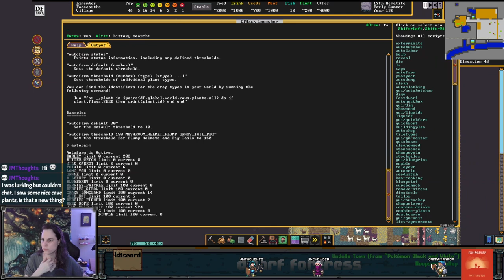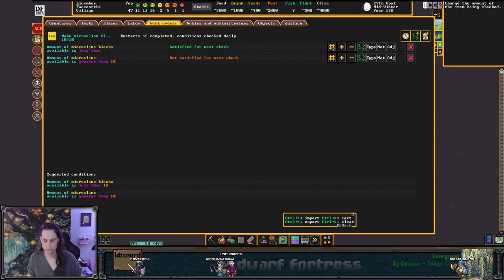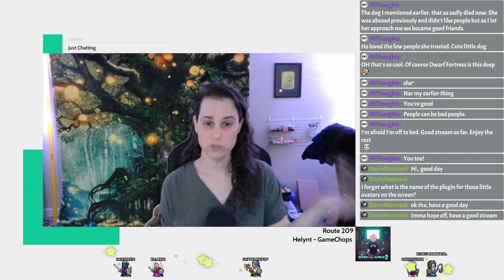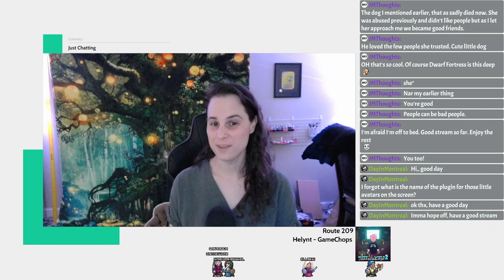It's like a highway for murder - Dwarf Fortress (and chill) - Faceearths Ep 11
This video is a re-upload of a stream that was originally broadcast on June 15, 2023. These videos were originally published on the @unchowder channel, but I've since moved the full VOD replays to this channel to make room for some other things there.

IN THIS EPISODE: An infrastructure project! We're going to trap an immortal beast and force it to produce infinite silk for our dwarves to turn into clothes. There's a lot of digging, and a lot of levers, and a lot of fiddling, but it'll be worth it in the end. Maybe. If we don't all die.

0:00:00 starting stream, blueprints, beastways, web farm
0:11:32 magma hunt, Kabu vs crundles, miners, ops and maintanance
0:23:16 paper crops, autofarm, trapped dwarf
0:41:43 web farm, a priest, crundles for Kabu, paper and books, magma hunt
0:57:37 clothing jobs, waterfalls, web farm, grumpy dwarves, caravan
1:17:17 out of rock, craft jobs, gate house, much honey
1:35:46 levers for web farm, Kabu reigns supreme, dig the things, strange mood
1:52:22 more levers, waterfalls, auxilary reservoir, magma hunt, Morul is struggling
2:08:27 quarries, please dig, levers, temples, much paper, web farm
2:33:40 reservoir, kea invasion, web farm, digging beastways, migrants
2:53:59 strange mood, beastways, planning for beast capture
3:07:57 beast capture attempt begin
3:20:10 okay that's not ideal
3:36:37 maybe our friend will help, webbed cats
3:47:10 how about we try…
3:59:49 on the move!
4:05:04 WAIT NO
4:07:46 the old fashioned way
4:09:17 that's enough for one day